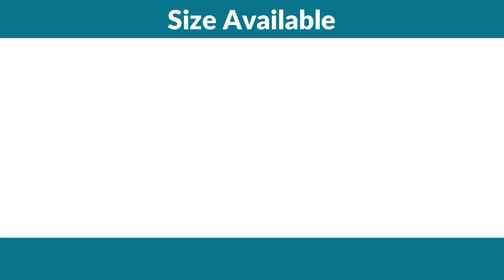SPARK-H - Multivitamin Liquid For Poultry | Poultry Feed Supplement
वेबसाइट SPARK-H - Multivitamin Liquid For Poultry | Poultry Feed Supplement